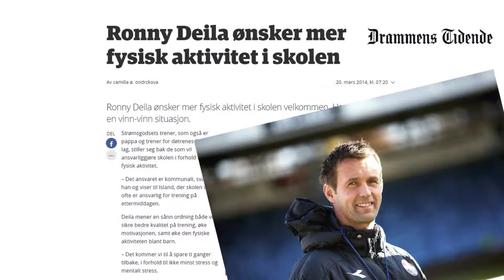Drammens Tidende Fysisk aktivitet i skolen